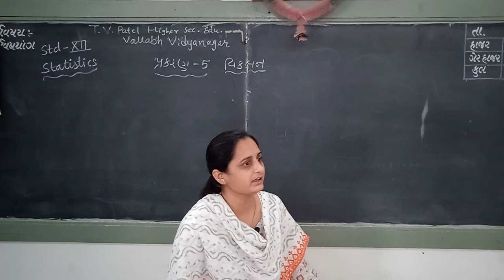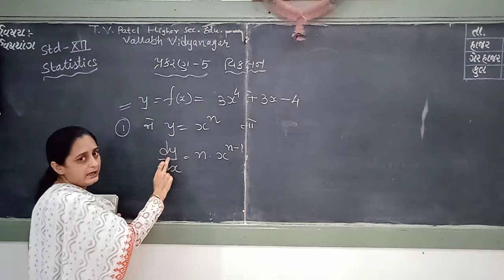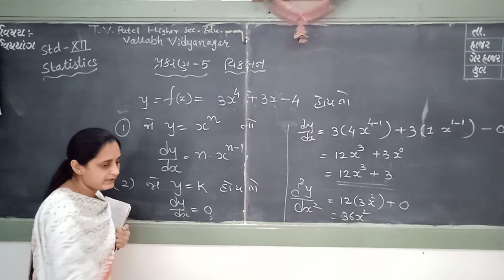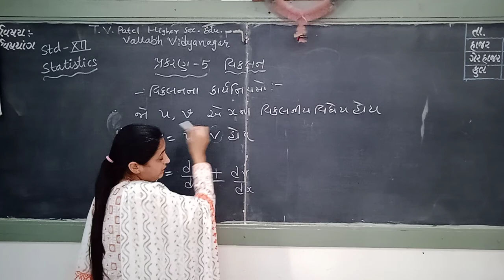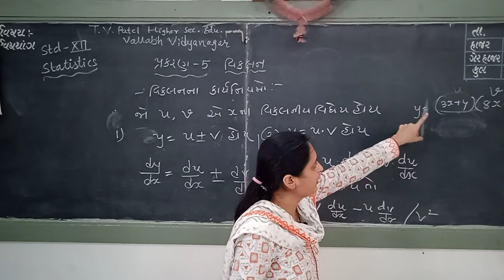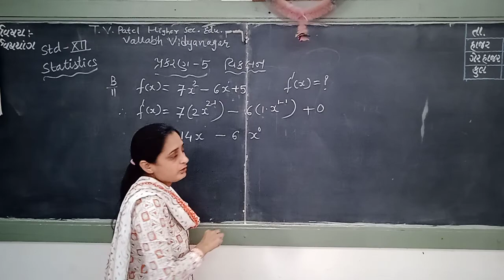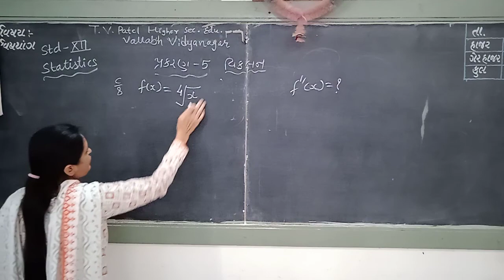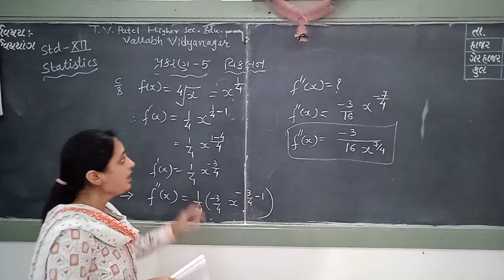Std.12 || Guj.Med. || Statistics || Smt. P.R.Mistry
Ch:5 || વિકલન